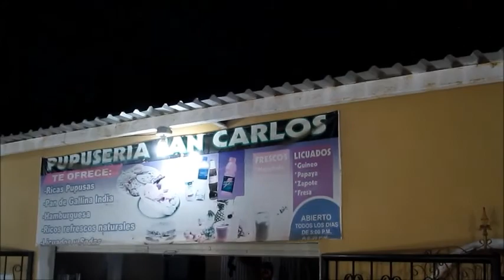MISS CHIQUITITA KELLY ZELAYA 2017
MISS CHIQUITITA KELLY ZELAYA DESDE HOUSTON TX